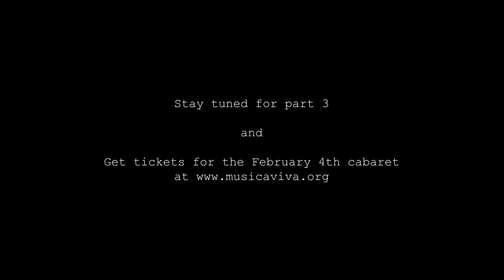Rejected Songs for the Febraury 4th Musica Viva NY Cabaret - Part 3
CABARET TO CELEBRATE AND SUPPORT MUSICA VIVA NY!

This will be a bona fide in-person event where we’ll sing some songs and tell some stories to share how we’ve been for the last little while.

Those of you who came to our cabaret in December 2019 will remember how much fun we all had. For those who weren’t with us then, there will be wine and canapés, a silent auction if you want to get your bid on, and a chance to win a fabulous bottle of wine in our “wine by chance”. But most of all, there’ll be lots and lots of music, from us to you, with a hip trio making us sound even better than we normally do. After the show there’ll be dessert and bubbly.

Your support means the world to us — so much so that we promise to wear neither sweats nor pajamas . . . unless they’re very, very fancy.

Tickets are $75 and we hope you will also consider underwriting a Cabaret related expense to support Musica Viva NY.

Musica Viva NY is a chamber choir of thirty professionals and highly skilled volunteers in New York City, bringing world-class music to a widening community through its annual concert series, outreach programs, and an ambitious artistic vision. Beyond high-quality concert performances, Musica Viva NY also serves the communities of New York City through a variety of rich outreach programs.